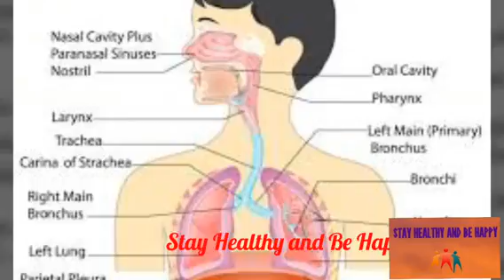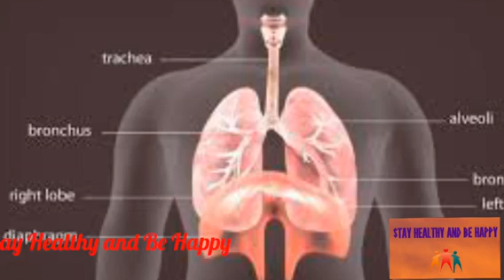Divya Swasari Pravahi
Benefits & Uses of Divya Swasari Pravahi
Divya Swasari Pravahi reduces constrictions of the airways and improves air flow in the lungs.
Lung infections
Common Cold
Asthma
Lung infections
Common Cold
Bronchitis
Sore throat
𝐒𝐢𝐧𝐮𝐬𝐢𝐭𝐢𝐬
swasari 𝐩𝐫𝐚𝐯𝐚𝐡𝐢
swasari 𝐩𝐫𝐚𝐯𝐚𝐡𝐢
swasari pravahi cough 𝐬𝐲𝐫𝐮𝐩
asthma ka 𝐢𝐥𝐚𝐣
swami 𝐫𝐚𝐦𝐝𝐞𝐯
खांसी के लिए घरेलू उपाय